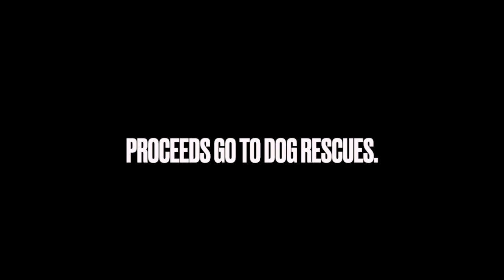Leave it to Beaver TONY DOW at Corvair Show! - Fireball Tim BEST OF SHOW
tonydow leaveittobeaver corvair corvairs fireballtimbestofshow - TONY DOW COLORING BOOKS in Amazon and ETSY!

Fireball and the late Tony Dow check out some seriously cool Chevy CORVAIRS.